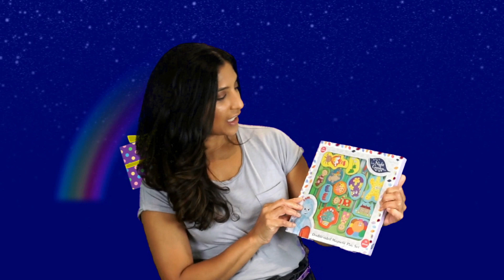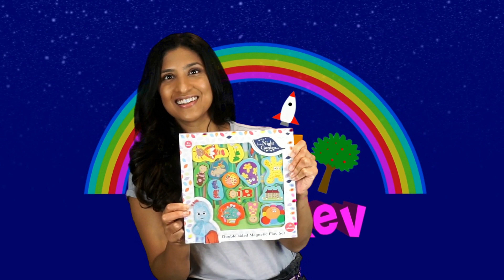In The Night Garden Magnetic Play Set Giveaway Contest!!!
Nash & Rev will choose a random winner!  Good luck!